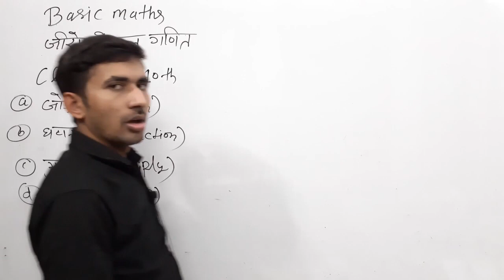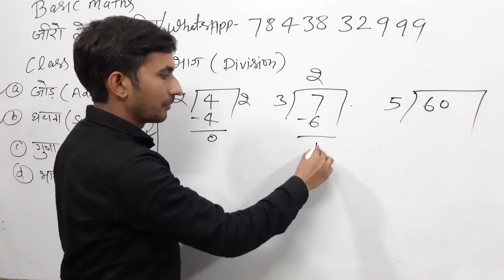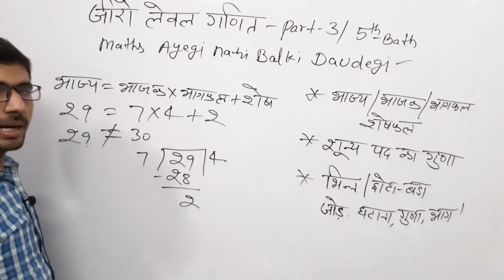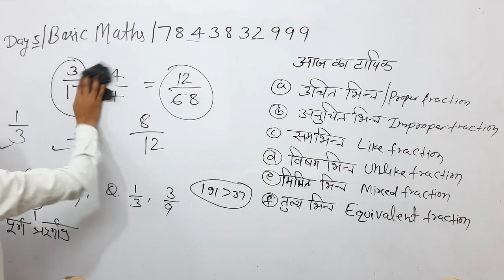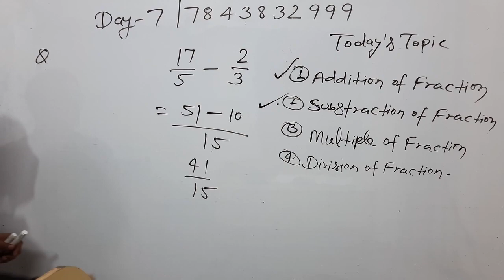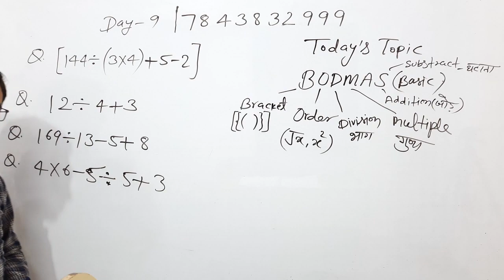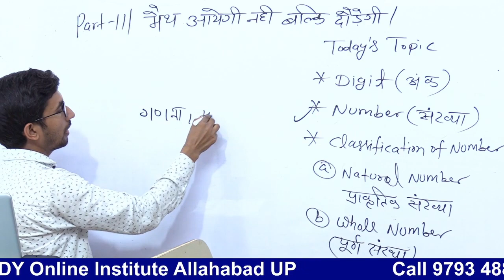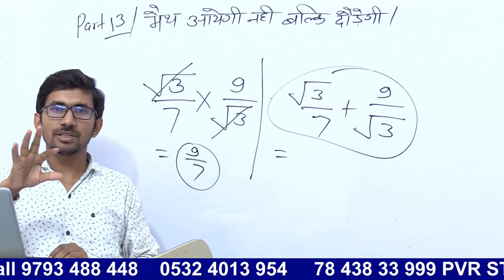Basic mathematics in Hindi | How to Learn Maths From Beginning Part 1